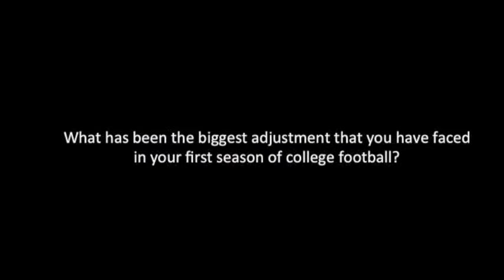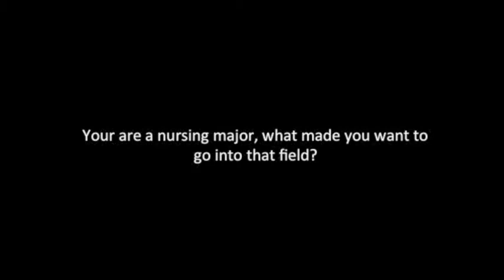The College at Brockport Male Athlete of the Week: Dan Andrews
Freshman Dan Andrews has been named The College at Brockport Male Athlete of the Week for the week ending on October 13.